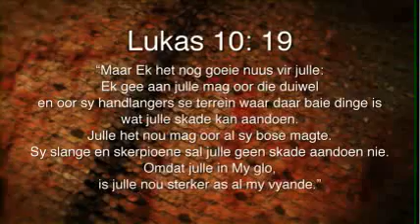Oordenking 02 Julie 2016